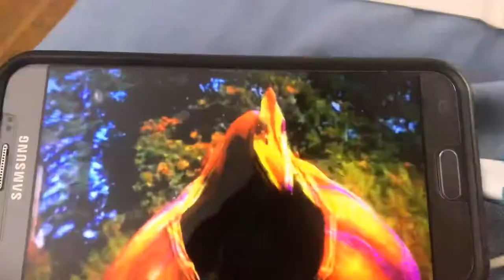Dino David’s Field Guide The Quetzalcoatlus